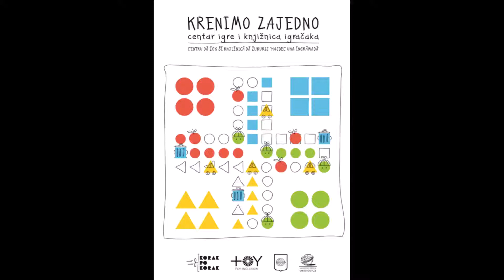Zabavna igra za balans i ravnotežu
Za ovu igru potrebne su vam ačšice (papirnate ili plastične) te flomasteri ili bojice. Igra je zabavna i potiče razvoj koordinacije i ravnoteže, te balansiranja na jednoj nozi.